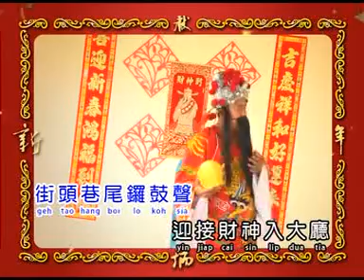【小黑】 迎接财神入大厅